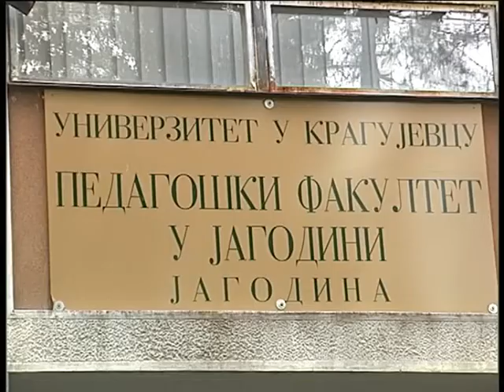Emisija -- Studentska organizacija Jagodine 18.11.2016.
novinar: Tanja Mitrović
snimatelj: Toplica Antić
montaža: Vesna Dobrosavljević Đukanović
proizvodnja: Kopernikus RTV Jagodina